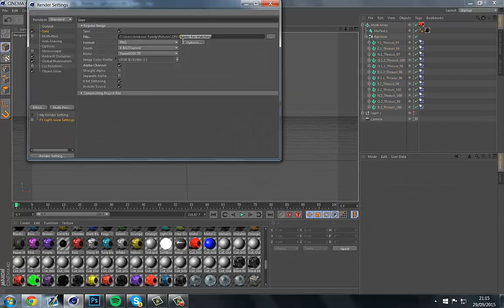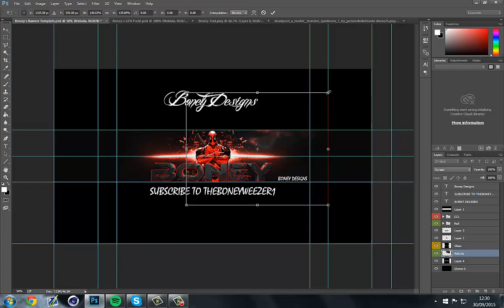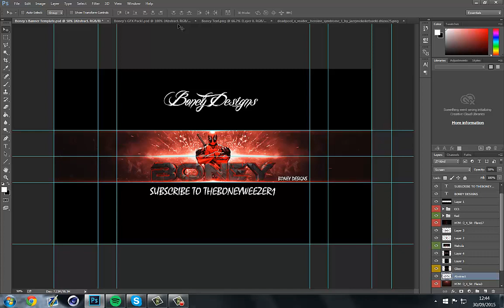My New Banner Speed Art